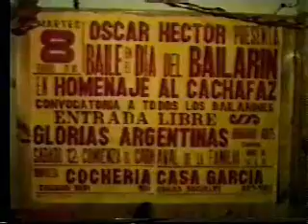Homenaje al Cachafaz y Antonio Todaro - 94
Organized by Oscar Hector:
Roxana & Fabian Belmonte, tempered surrounded by tango's duendes , in this video many are appraised of which they influenced in their artistic trajectory, unfortunate many of them left this world forever,to tour next to other great ones, video excerpts ,historic dancers Carmencita Calderon and Juancito Averna, two great ones who knew to take well high the Argentine tango, hopefully also we know to prolong that so beautiful task

Spanish

Roxana & Fabian Belmonte,se templaron rodeados de duendes del tango,sin duda en este video se aprecian muchos de los que influenciaron en su trayectoria artistica,muchos que por cosas de la vida partieron para siempre,pero que seguramente estaran de gira junto a otros grandes.Dia del bailarin, esa noche los duendes eran los anfitriones de la mano de la recordada bailarina Carmencita Calderon y Juancito Averna,dos grandes que supieron llevar bien alto el tango argentino,ojala tambien sepamos prolongar esa tarea tan hermosa.